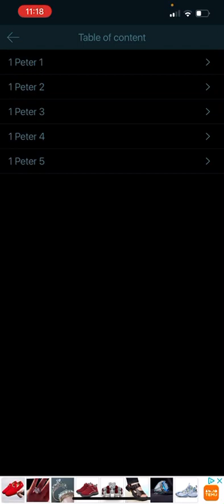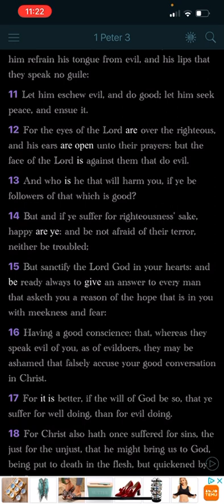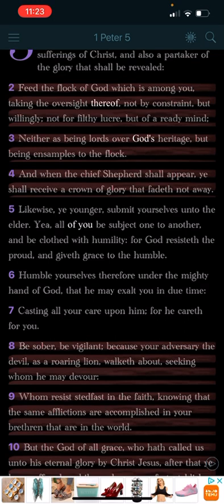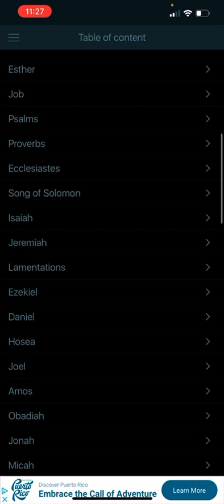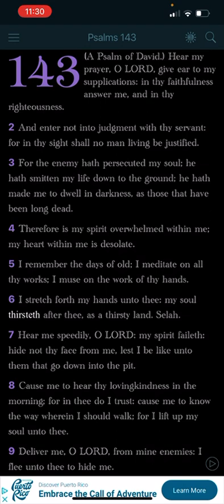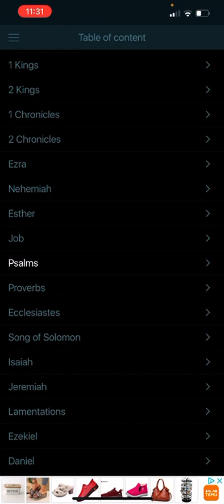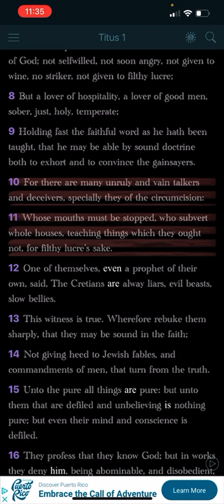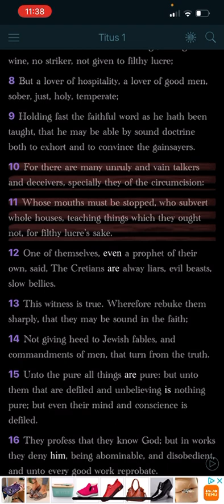This Truth Is Not For Financial Gain